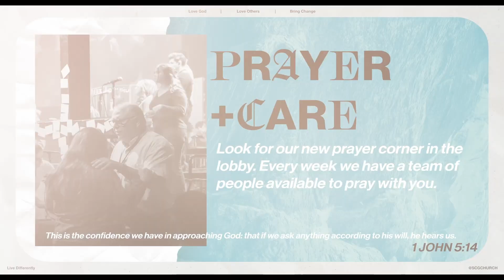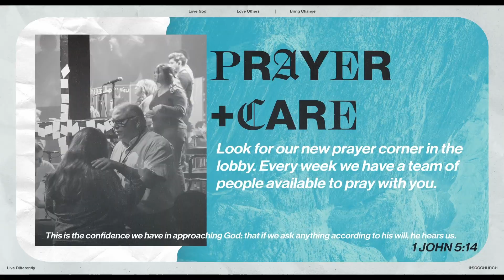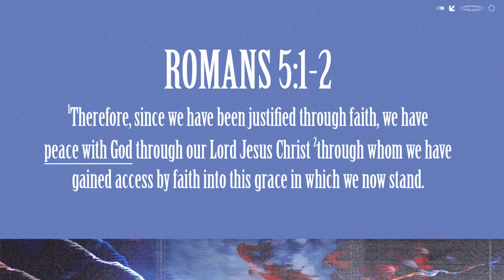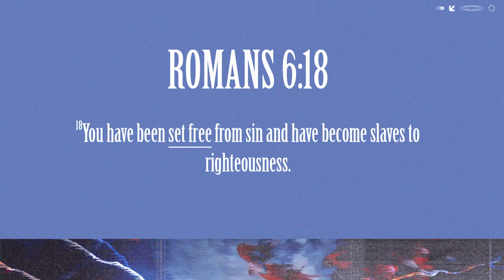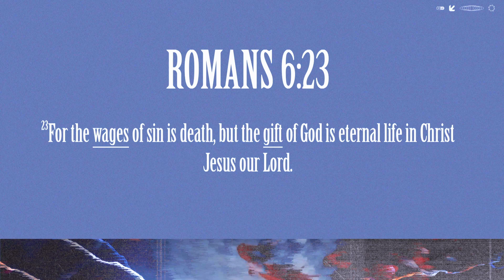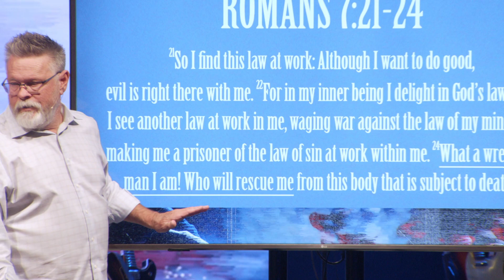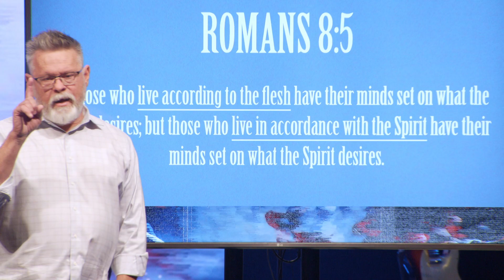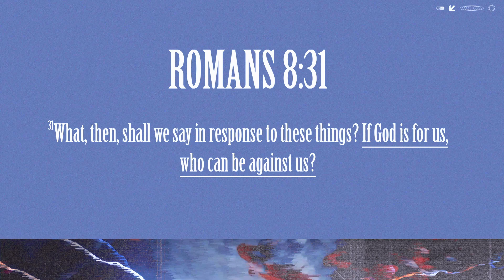Peace Through God's Presence | Doyle Surratt | SCG Church Service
Sermon Series: Romans
Speaker: Pastor Doyle Surratt
Date: November 12th, 2023